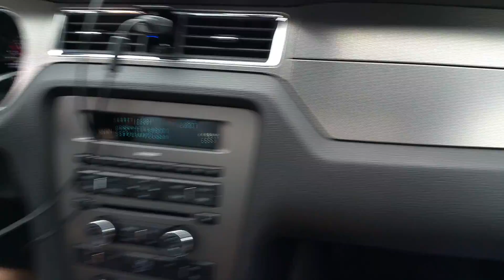Red Mustang Hire